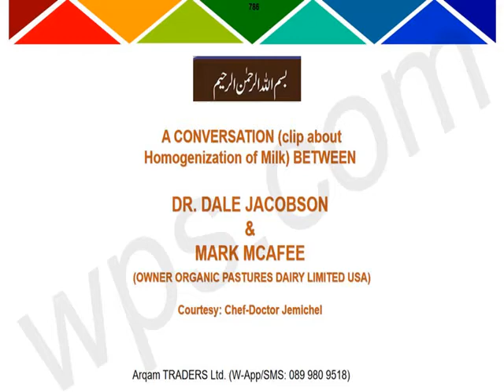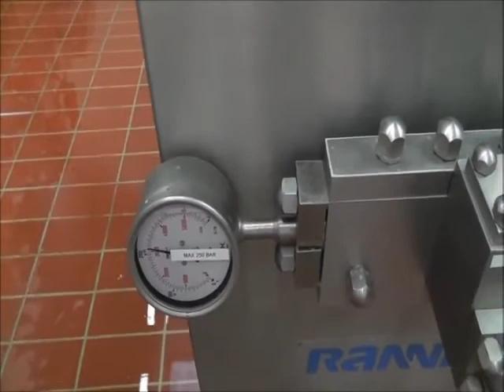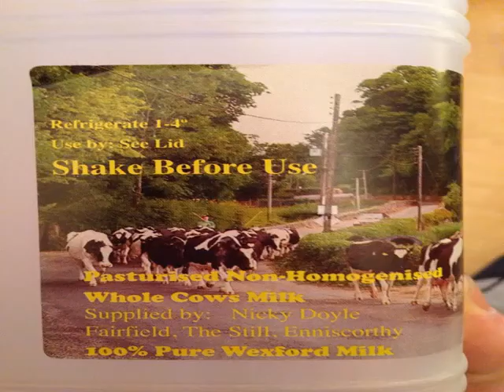786 Why use Non Homogenized (Fairfield Farm) Milk?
A CONVERSATION  about "Raw Mill Benefits" (clip on Homogenization of Milk) BETWEEN

DR. DALE JACOBSON
MARK MCAFEE (OWNER ORGANIC PASTURES DAIRY LIMITED USA)

Courtesy: Chef-Doctor Jemichel
for aT LTD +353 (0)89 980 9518